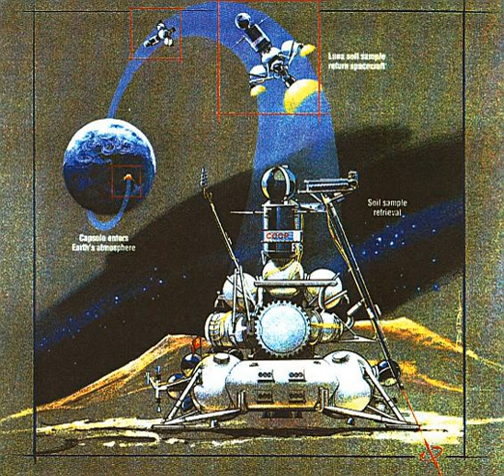Luna 24 | Wikipedia audio article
This is an audio version of the Wikipedia Article:
Luna 24

- Socrates

SUMMARY
Luna 24 was an uncrewed space mission of the Soviet Union's Luna programme. The last of the Luna series of spacecraft, the mission of the Luna 24 probe was the third Soviet mission to retrieve lunar soil samples from the Earth's moon (the first two sample return missions were Luna 16 and Luna 20). The spacecraft orbital dry mass was 4,800 kg (10,600 lb).
The probe landed in Mare Crisium (Sea of Crises). The mission returned 170.1 grams (6.00 oz) of lunar samples to the Earth on 22 August 1976.

Luna 24 was the third attempt to recover a sample from the unexplored Mare Crisium, the location of a large lunar mascon (after Luna 23 and a launch failure in October 1975). After a trajectory correction on 11 August 1976, Luna 24 entered lunar orbit three days later. Initial orbital parameters were 115 by 115 kilometres (71 by 71 mi) at 120° inclination. After further changes to its orbit, Luna 24 set down safely on the lunar surface at 06:36 UT on 18 August 1976 at 12°45' north latitude and 62°12' east longitude, not far from where Luna 23 had landed. Exact landing location (12.7145° N, 62.2097° E) was determined by the Lunar Reconnaissance Orbiter probe orbital cameras in 2012.Under command from ground control, the lander deployed its sample arm and pushed its drilling head about two metres into the nearby soil. The sample was safely stowed in the small return capsule, and after nearly a day on the Moon, Luna 24 lifted off successfully at 05:25 UT on 19 August 1976. After an uneventful return trip, Luna 24's capsule entered Earth's atmosphere and parachuted safely to land at 17:55 UT on 22 August 1976, about 200 kilometres (120 mi) southeast of Surgut in western Siberia. Study of the recovered 170.1 grams (6.00 oz) of soil indicated a laminated type structure, as if laid down in successive deposits. The Soviet Union swapped a gram of the mission sample for a lunar sample from NASA in December 1976. Luna 24 was the last lunar spacecraft to be launched by the Soviet Union. It was also the last spacecraft to make a soft landing on the Moon until the landing of Chang'e 3 on December 14, 2013, 37 years later.